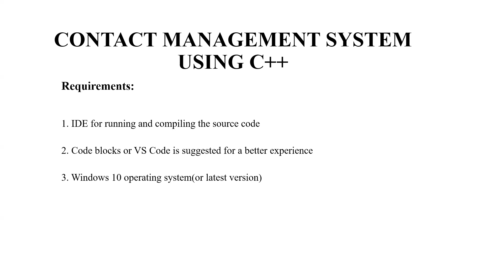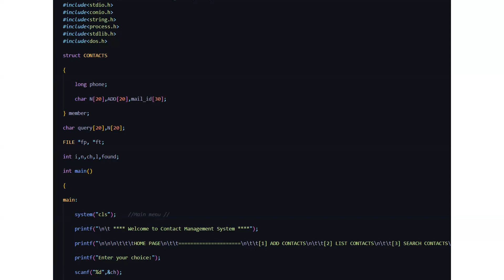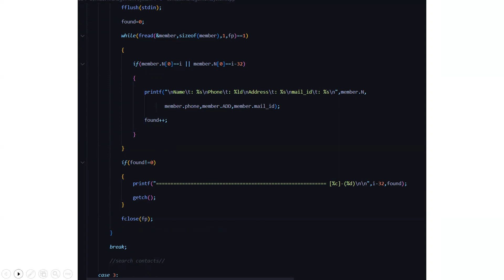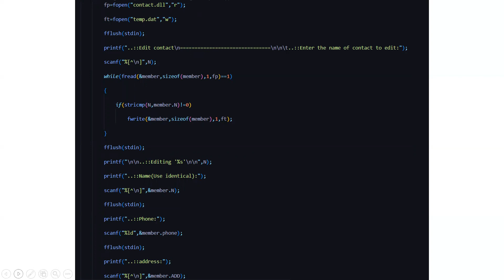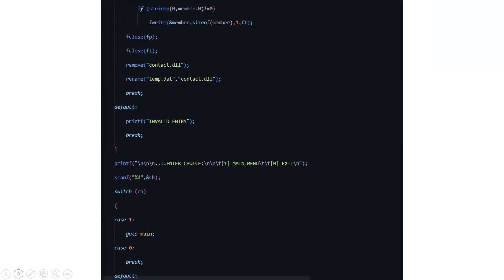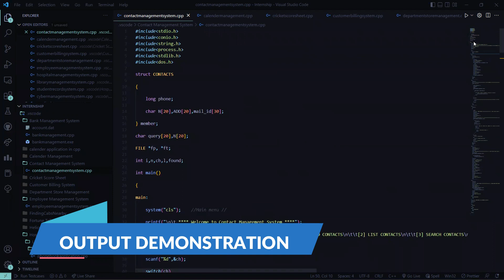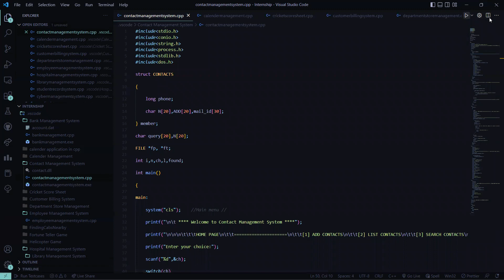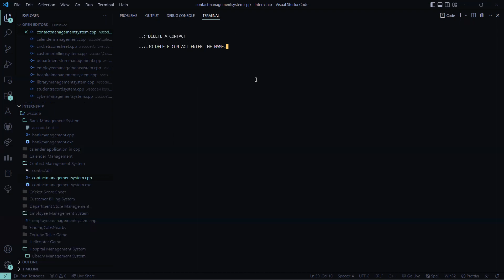Contact Management System With C++ | C++ Project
In this C++ tutorial, we are going to create a Contact Management System with C++.

This system utilizes the advanced features of the C++ programming language to offer superior performance, scalability, and reliability. With its intuitive user interface, users can easily navigate and access contacts with just a few clicks, making it an ideal solution for businesses, sales teams, and individuals looking to stay organized and manage their contacts efficiently.

By using the latest SEO techniques, this Contact Management System with C++ description has been optimized to help search engines understand and rank it better. This ensures that it is easily discoverable by users looking for such solutions.

So, if you're looking for a reliable, scalable, and feature-rich contact management system that is built with the advanced capabilities of C++, look no further than this solution.